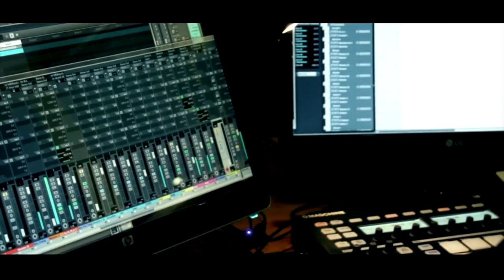We Are Young - Accordion Dance REMIX - David Koren (ft. Hana & Matic Štavar)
Predstavljamo vam predelavo trenutnega hita na diatonični harmoniki z vložki elektronske glasbe.
We are presenting a new We Are Young Remix.

Recorded in Vipava-Slovenia November 2012.

We Are Young - Dance Remix with Accordion
Author of the original song: Fun
Vocal: Hana Jerončič
Accordion arrangement: Matic Štavar
Bass: Marko Terlikar
Guitar: Tomaž Šček
Production and Mixing: David Koren
Mastering: Minimal Sound Injury
Video production: DD studio (Kristijan Zorn & Dominik Vrčon)

Please subscripe, it would be a great confirmation for us. Thank you.
We hope you liked it. Have a nice day.

Special thanks to all of my friends for all the help and support. I appreciate it a lot!
Posebej se zahvaljujem: ekipi DD studia, vinskim kletem  Žorž, Petrič ter Trošt s Slapa pri Vipavi, vinarstvu Slavček ter Lazar, frizerskemu salonu Drimtim Tanja Trošt Koren iz Vipave, Andreju Božiču-kontrabas, Tomažu Ščeku-kitara, Petru Žoržu-kitara ter Marku Terlikarju-kontrabas ter vsem ostalim sodelujočim.
Hvala!!!
Uživajte :)